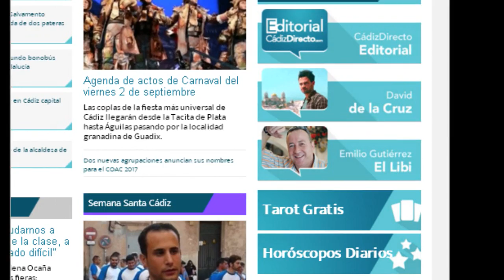Sobre "El final del verano, llegó" (03/09/2016), Blog: "Con la venia" de F.S.